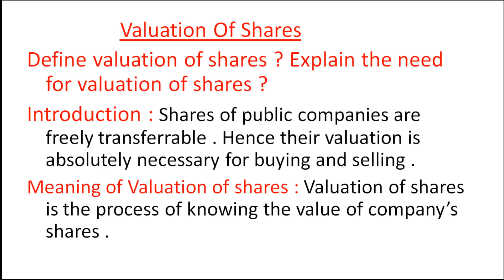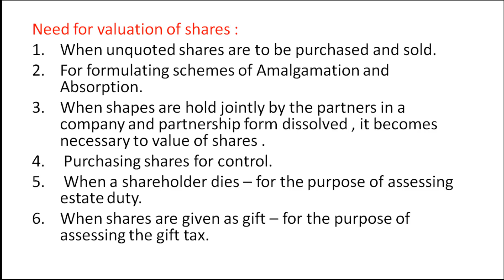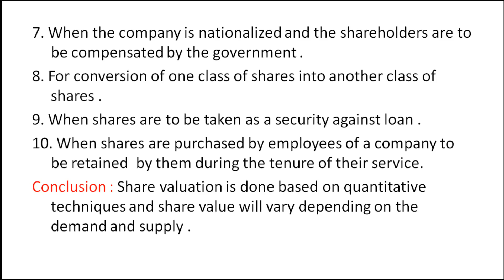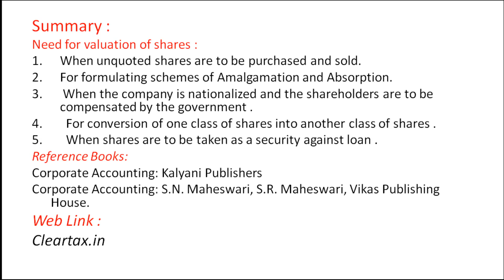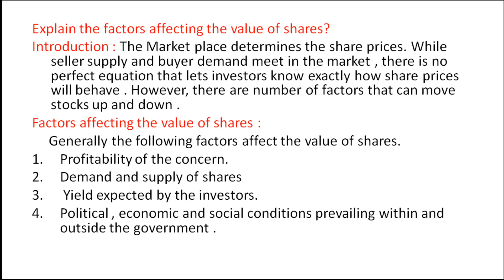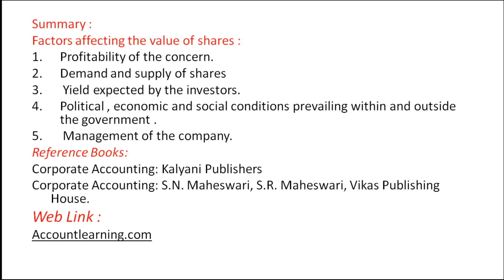9. II BCom 3rd Sem - Corporate Accounting -Unit 3- Need for Valuation of shares & factors affecting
II BCom 3rd Semester
Paper :  Corporate Accounting
Topic : Unit 3- Need for Valuation of shares & factors affecting